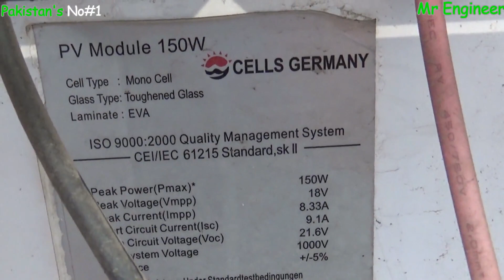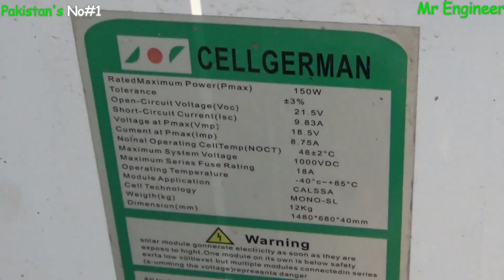How Much Diode A Solar Panel Urdu/Hindi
Buy solar product online in india at Loomsolar (It is India's premium Solar Brand Store),

Hi guys in this video i will show you How Much Diode A Solar Panel Urdu and hindi language.
is video may apko yeh btau ga k diodes kitny zaroori hoty hy solar panal s k andar.
oor aik solar panal k andar kitny diodes hony chahyeh?
yeh sary sawalo k jawab apko isi video may mily gay.
umeed hy apko yeh video pasand aay gi... Our Other Popular Video's

300 Watts Solar System Installation Guide In Urdu/Hindi |Battery|Ups